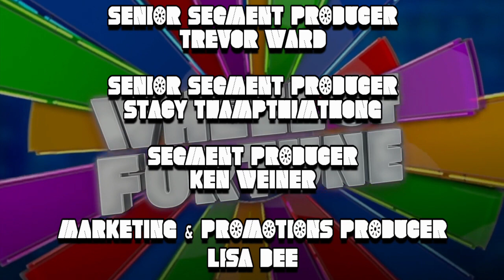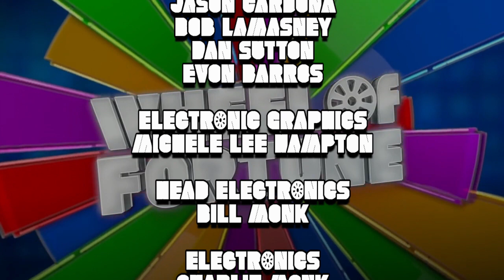Wheel Of Fortune S2 TOC Semi-Finals Game 1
The main season has come to an end and now we have or top 9 players playing in our Tournament of Champions. Who will be our first finalist? Find out today on this episode of America's Game!